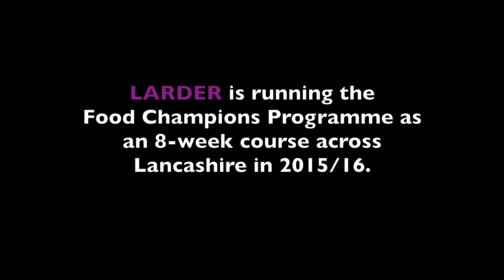LARDER - Food Champions Programme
A 3-minute film about the Food Champions Programme being run by LARDER across Lancashire in 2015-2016.